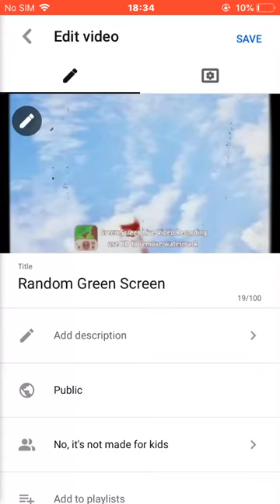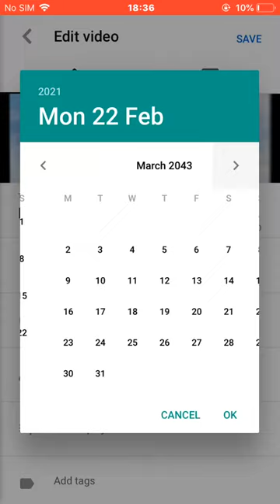Premiere too 2101 (READ DESCRIPTION)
Can you see my 2101 premiere